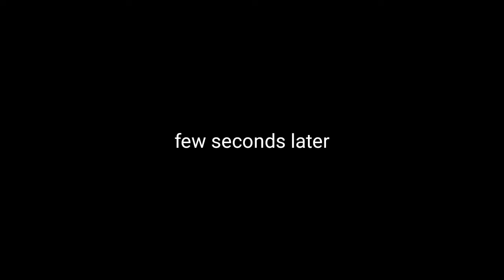TROPA MONG MAGULO KATABI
salamat sa walang sawang suporta mga lods .
 road to silver button masaya na ko !

meron din tayong ibang platform
kung interested kayo pwede nyo kong ifollow

lab y'all